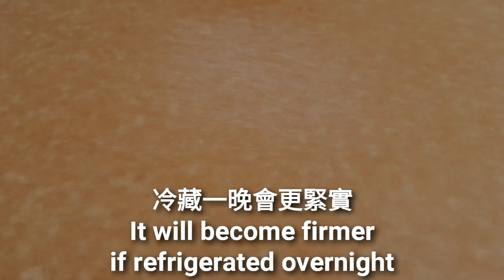簡單素雞🔥口感就像雞肉 豆包捲一捲蒸熟即可 Homemade Simple Vegan Chicken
材料：
12g 低筋麵粉/Cake flour
少許 鹽/Salt
少許 調味粉/Seasoning powder
5-10g 素沙茶醬/Vegan barbecue sauce
20ml 水/Water

4片 豆包/新鮮腐竹包/Bean curd stick pack

Roasted Sweet Potatoes in Electric Pot

Vegan Korean Soft Tofu Pot